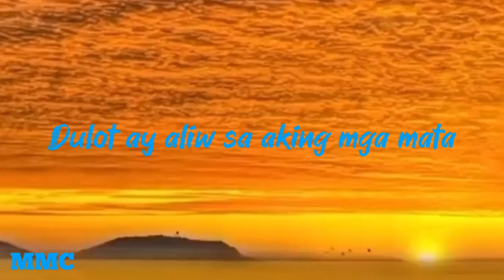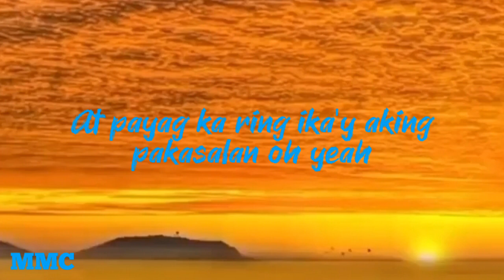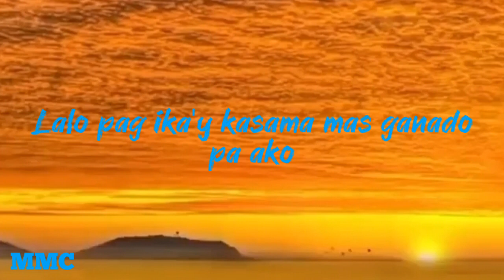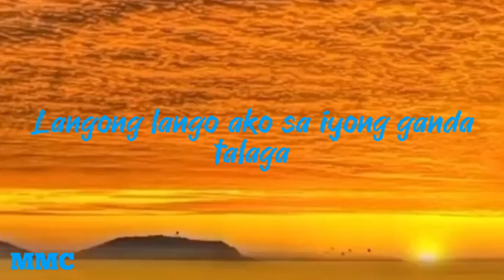Nalalasing Ako Sa Iyong Ganda ( lyrics ) - Bastardo